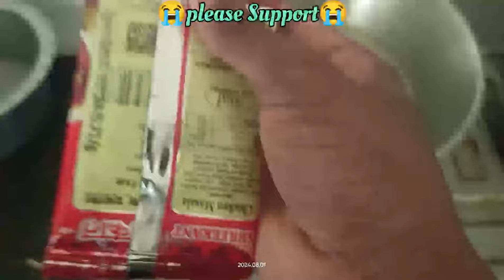🍗DESI CHICKEN MASALA FRY🍗 CHICKEN MASALA FRY🍗dailyvlogs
what to do if masala is more in chicken curry,